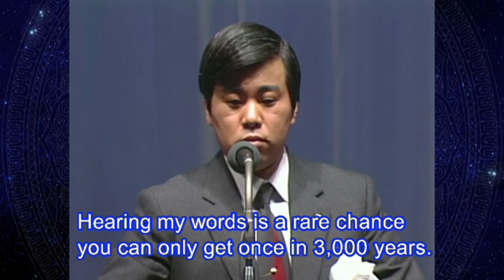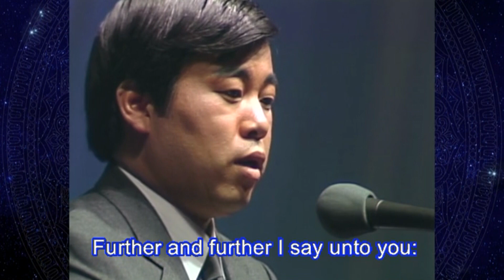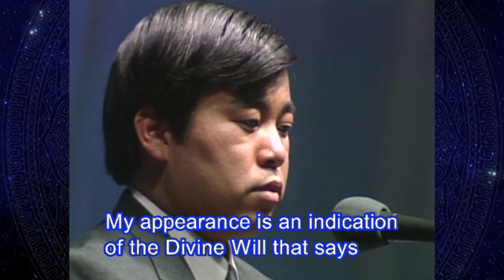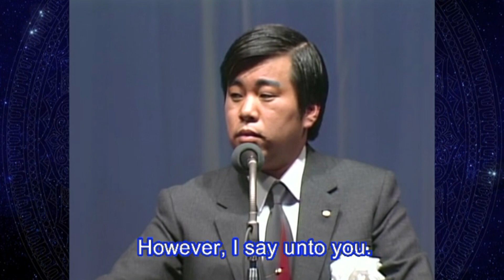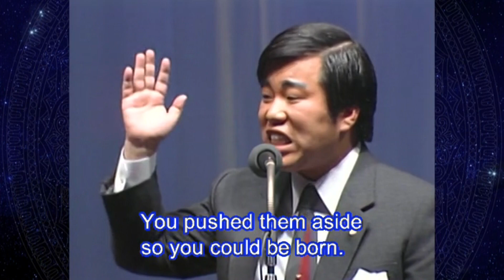The Rebirth of Buddha (Excerpt)/ Messages from God of the Earth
The Rebirth of Buddha (60:00)
仏陀再誕

1.The Once in 3000 years Miracle
2.The Second Creation of Humankind Begins
3.Why Buddha Was Reborn in Japan Today
4.The Sacred Fight to Protect Human Destiny
5.My Soul- Related Disciples, Fulfill Your Mission.